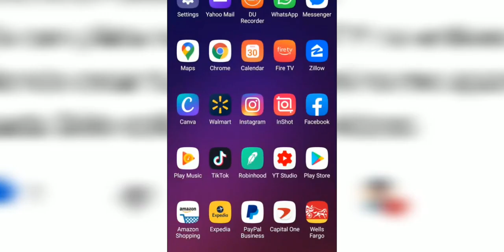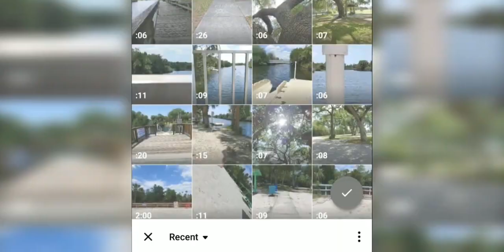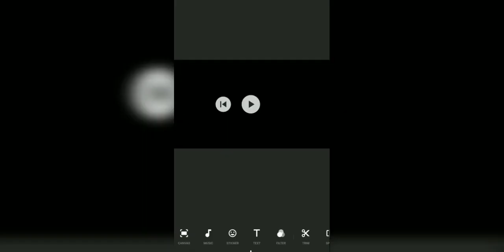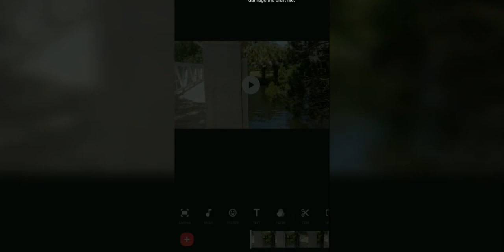Como crear nuevo projecto video en InShot App (RAPIDO)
2021 Farandula on Youtube | Caraveomedia Studios